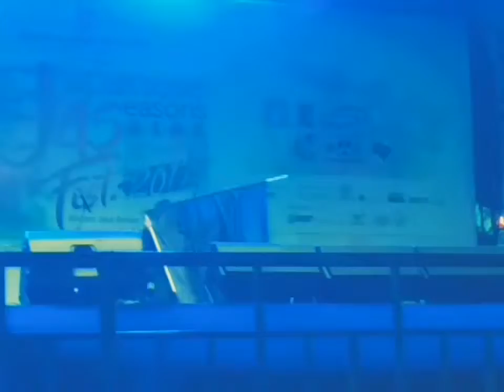Cosplay Performance Indonesia - Game AOV vs ML (Arena Of Valor vs Mobile legends)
ini adalah cosplay performance / live action dari game moba AOV dan ML
have fun ya guys..
semua game bagus pada dasarnya
smoga kalian menikmati  :)

cast
yudha, jenau, ijul, yuli dan desy dan funi (saya)
thankyou for all yang turut bantu
kiki, dede, pitiq, dan pacarnya yudha

cosplay aov
cosplay mobile legends